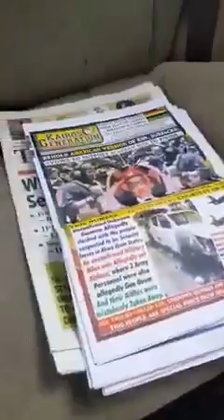Nigeria Army Allergyly Smash Lawyer Car Because Of Biafra Flag